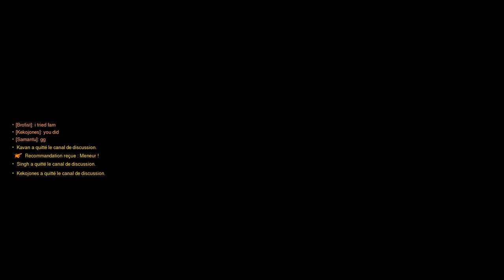Lucioball été 2019 - Le stade de Busan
Bonjour à tous et bienvenue sur ma chaîne YouTube ,
Si vous avez des questions ou simplement pour jouer ajoutez moi sur discord Tibeuf#7465 !